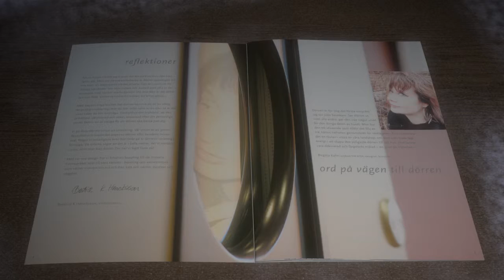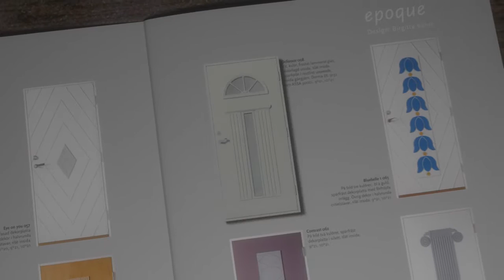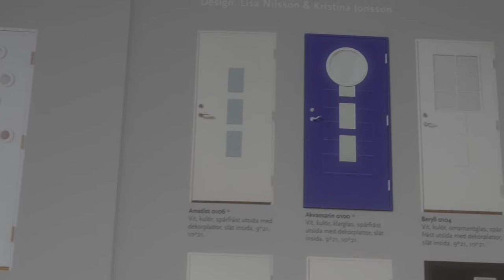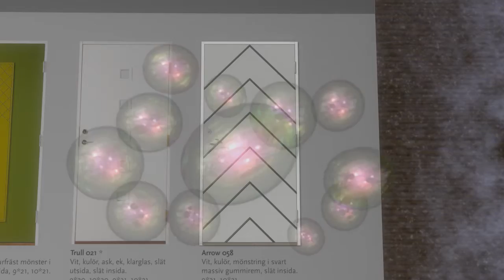Polar Dörren - Auto Stereoscopic 3D by WIZZCOM (presented in 2D)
AS3D film for Polar Dörren (Polar Door) a well known swedish manufacturer of high quality doors for the nordic climate.

This production is mixing 3d modelling, animations with 2D clips produced with blue screen technique for an interesting effect.
The final film is rendered in AS3D. It is a good example of integrating 2D material (traditional film) and 3D that are produced using up to 8 cameras.

ABOUT WIZZCOM
Wizzcom is a Swedish company with head office in Stockholm, office in Las Vegas and showrooms in New York and Dubai. We provide a complete solution and product concept in digital signage through two complementary business platforms:

3D DIGITAL SIGNAGE by WIZZCOM
Complete infrastructure with hardware, software and related services

3D PRODUCTIONS by WIZZCOM
We are specialized in creating auto stereoscopic 3D films (AS3D), tailor-made for your needs, from script to final product. We produce content for a variety of fields such as: advertising & marketing, training & education, corporate presentations, technical and medical applications etc. The production process is time saving and hassle free for the clients and secures the highest quality based on the project objectives.

PLEASE NOTE
The video here on YouTube is a 2D presentation of our work. It is not possible to show the actual effect of AS3D (Auto Stereoscopic 3D / “glasses free 3D”) on the web and to really understand the impact and power of it, how it looks and how it feels, you have to see it in real life. Welcome to visit our office for a demo!

VISIT US
You are always welcome to visit us! Enjoy our showroom with numerous videos in AS3D (glasses less 3D), get to know the benefits with our powerful, jet affordable solution for digital signage with carefully selected components.